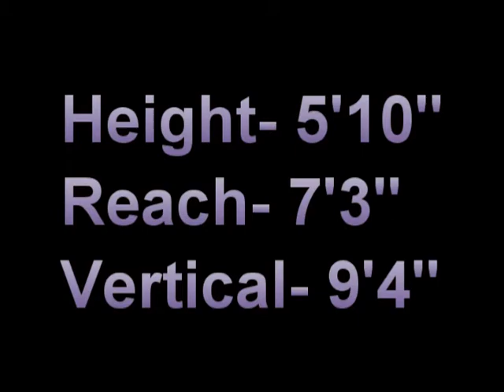Brooke Dills, Class of 2018, Setter